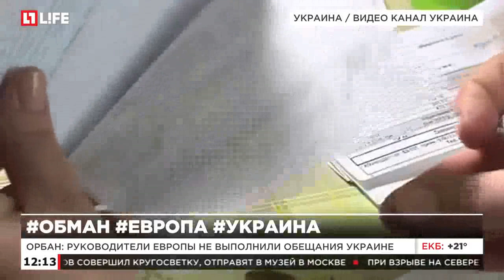Орбан: Украина это тяжелая проблема совести Европы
Орбан: Руководители Европы не выполнили обещания Украине